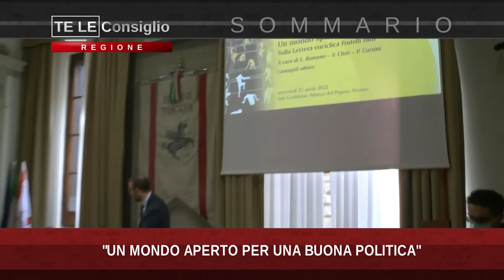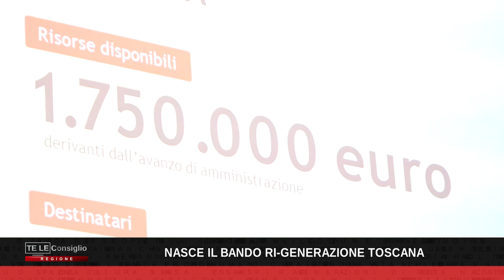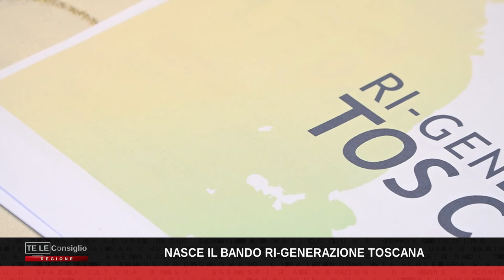TVL Te le Consiglio Regione Toscana n17 300422